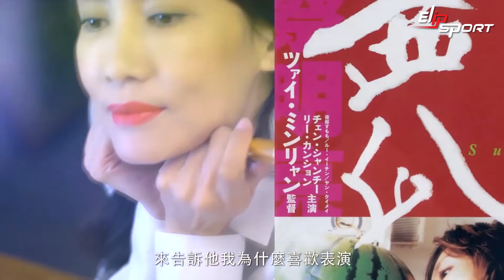Golden Horse 54 【Lancome tri ân nhà làm phim Chen Xiangqi】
Trong xã hội phát triển người phụ nữ đóng một vai trò hết sức quan trọng vừa phát triển kinh tế vừa chăm sóc cho gia đình mà nhiều lúc bạn quên đi chăm sóc cho  bản thân. Những bạn hãy yên tâm với các thiết bị chăm sóc sức khỏe tại nhà bạn hoàn toàn có thể tập luyện thể dục mỗi ngày vào những lúc thời gian rảnh. Tập luyện giúp nâng cao sức khỏe, tinh thần tốt và cải thiện làn da rõ rệt, giúp chống lão hóa và nhiều tác dụng có lợi khác. Tham khảo thiết bị chăm sóc sức khỏe đến từ tập đoàn thể thao Elipsport tại trang Elipsport.vn để chọn về cho mình mấu máy chạy bộ, xe đạp tập hoặc thiết bị tập gym phù hợp nhé.